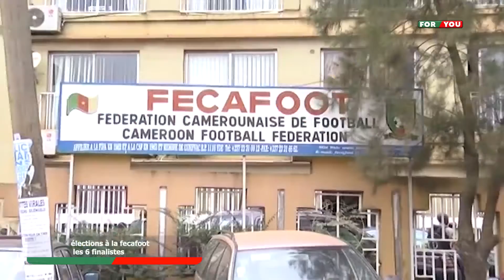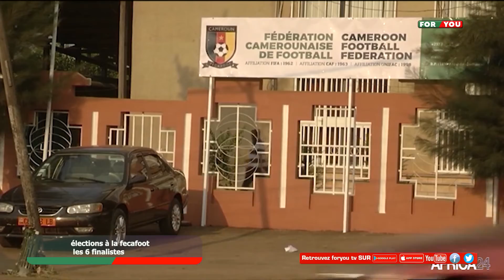ELECTION A LA FECAFOOT : Les 6 finalistes (ForYou TV)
Huit au départ, ils seront finalement six après le contrôle de la commission d'éthique.
Samuel Eto'o fils toujours en lice.